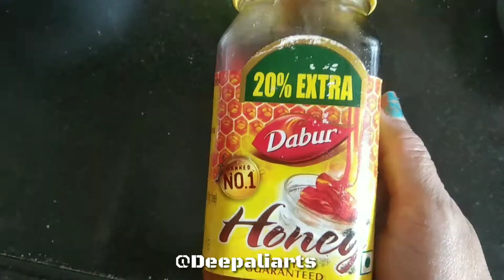Healthy Protein Laddu Recipe for Kids No Oil No Ghee Shugar Free Weight Loss Laddu,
Healthy Protein Laddu Recipe for Kids No Oil No Ghee Shugar Free Weight Loss Ladd,

Ingredients for Healthy Protein Laddu
khajur  --.    150gm
Kishmish --150gm
kaju.       --   150gm
Badam    --.150gm
Mkhana. -- 150gm
Akhrot     --.150gm
Hunny     -- 1tps

recipe. energy bites, Healthy, tasty, nutritious dry fruit ladoo without sugar, jaggery, oil or ghee. grain free protein laddu

 energy laddu , ladoo , recipe , no sugar , no oil